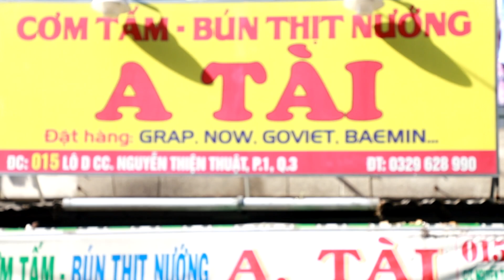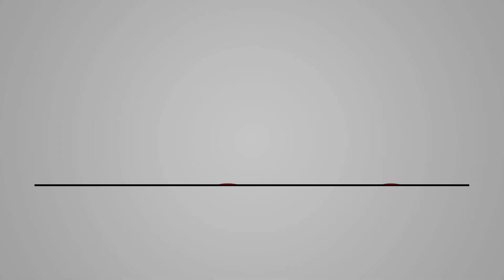Học bí quyết pha chế Rau Má Mix - Netspace môi trường dạy học pha chế lý tưởng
Học bí quyết pha chế Rau Má Mix - Netspace

Anh Tài-  trước kia đã học bí quyết món bún thịt nướng do thầy Y dạy và đã kinh doanh thành công.
Sau khi mở chuỗi món bún thịt nướng, nhận thấy tiềm năng của các món nước, Anh đã đăng kí tham gia học bí quyết pha chế nước rau má các kiểu trộn-Mix để đa dạng kinh doanh.
Anh đã được giảng viên pha chế tại trường NETSPACE dạy bí quyết món rau má mix với các loại nguyên liệu khác nhau để tạo ra những thức uống ngon, mới lạ theo nhu cầu thị trường.
Ngoài ra Giảng viên còn dạy cách làm nhân đậu xanh, trân châu dứa, sữa dừa để mix với nước rau má nguyên chất tạo ra rau má đậu xanh sầu riêng, rau má sữa dừa thạch lá dứa để kinh doanh theo thị hiếu khách hàng.
Chúng tôi tin rằng, Anh Tài sẽ kinh doanh món nước trong chuỗi hệ thống của mình thành công.